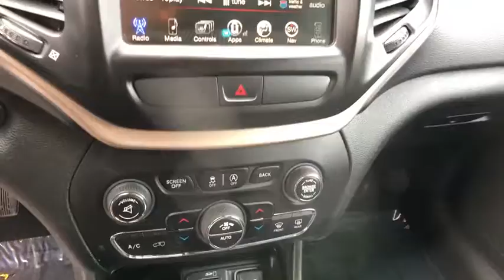2015 Jeep Cherokee Northern California, Redding, Sacramento, Red Bluff, Chico, CA FW710182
Used 2015 Jeep Cherokee available in Northern California at  Lithia Toyota of Redding. Servicing the Redding, Sacramento, Red Bluff, Chico, CA area.
2015 Jeep Cherokee 4WD 4dr Limited - Stock#: FW710182 - VIN#: 1C4PJMDS2FW710182

250 E. Cypress Ave.

CARFAX 1-Owner. PRICE DROP FROM $21500 FUEL EFFICIENT 28 MPG Hwy/20 MPG City! Navigation Heated Leather Seats Aluminum Wheels Remote Engine Start Back-Up Camera 4x4 Trailer Hitch TRAILER TOW GROUP LUXURY GROUP CLICK ME! KEY FEATURES INCLUDE: Leather Seats Back-Up Camera Remote Engine Start Rear Spoiler 4x4 Aluminum Wheels Keyless Entry Privacy Glass Steering Wheel Controls Child Safety Locks. OPTION PACKAGES: ENGINE: 3.2L V6 24V VVT Pentastar Stop-Start Multiple VSM System 3.25 Axle Ratio 50 State Emissions Dual Bright Exhaust Tips 3 Additional Gallons Of Gas LUXURY GROUP Ventilated Front Seats Bi-Xenon HID Headlamps Exterior Mirrors w/Memory Power Liftgate Radio/Driver Seat/Exterior Mirrors Memory RADIO: UCONNECT 8.4AN AM/FM/SXM/HD/BT/NAV SIRIUSXM Travel Link (Registration Required) HD Radio SIRIUSXM Satellite Radio No Satellite Coverage w/AK/HI GPS Navigation SIRIUSXM Traffic TRAILER TOW GROUP 7 & 4 Pin Wiring Harness Trailer Tow Wiring Harness Class III Receiver Hitch Full Size Spare Tire TRANSMISSION: 9-SPEED 948TE AUTOMATIC 1 speed PTU (STD). Non-Smoker vehicle. EXPERTS REPORT: Great Gas Mileage: 28 MPG Hwy. EXCELLENT VALUE: Reduced from $21500. SHOP WITH CONFIDENCE: CARFAX 1-Owner WHY BUY FROM US: Our commitment to treating you in a neighborly fashion extends from our inventories and auto repair service to our no-frills easy-to-comprehend auto financing. This comes not only in the form of car loans and leasing service for drivers from Redding Chico Red Bluff and Shasta Lake but a tenacious spirit dedicated to getting the flexible terms you deserve. Please feel free to explore our entire site and see all of the products services and pre-buy car research we have to offer. Pricing analysis performed on 11/30/2018. Fuel economy calculations based on original manufacturer data for trim engine configuration. Please confirm the accuracy of the included equipment by calling us prior to purchase.